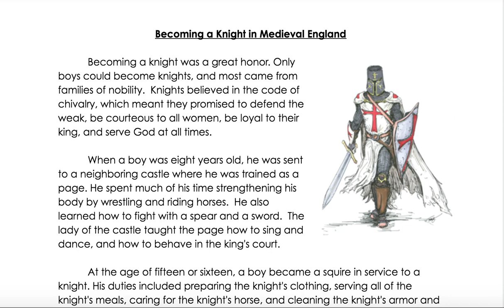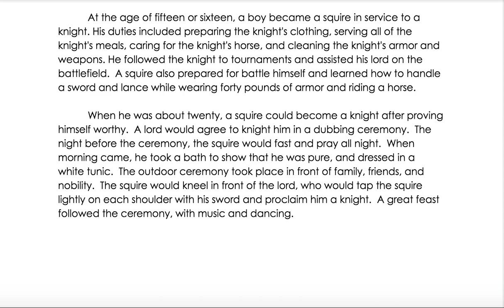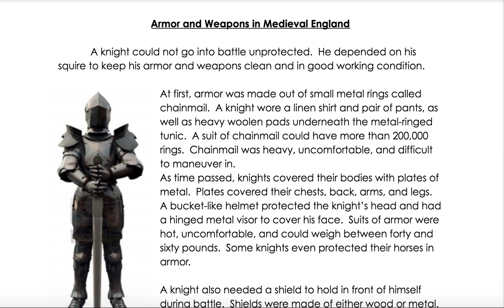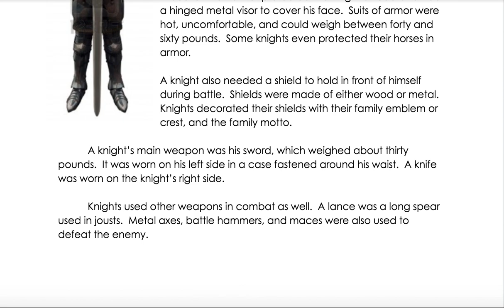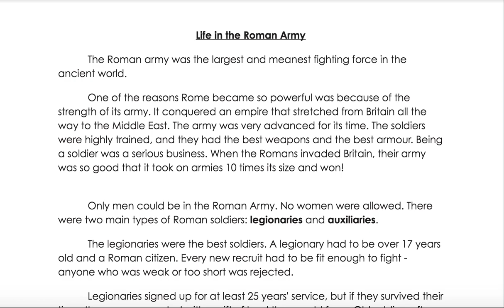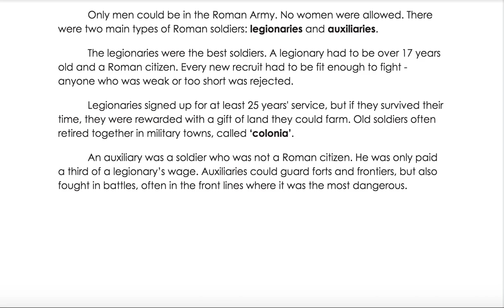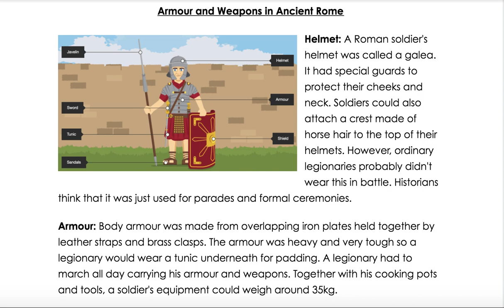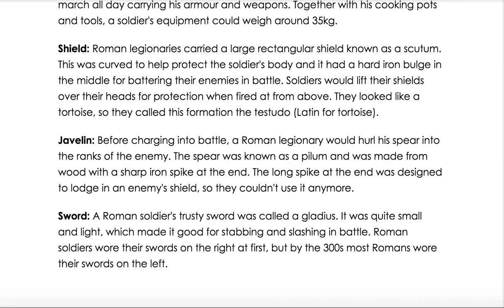Knights and Soldiers